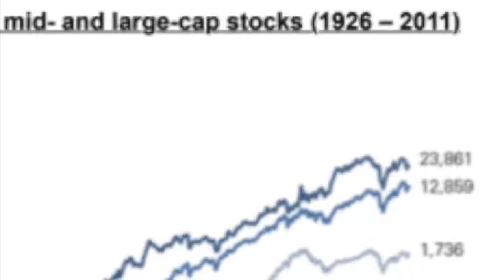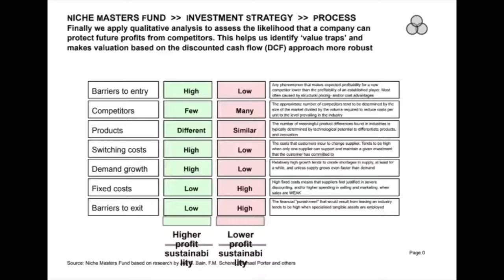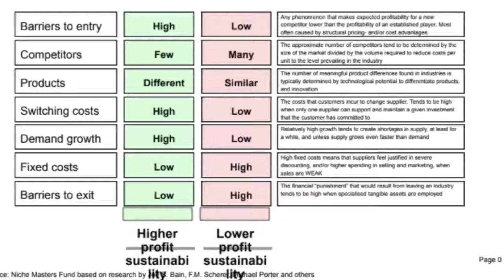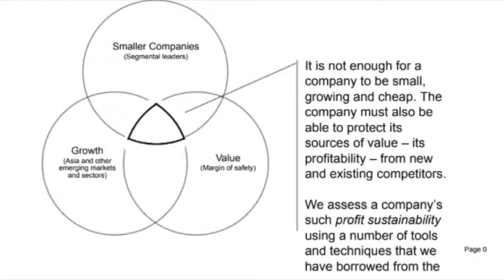HOW TO INVEST IN STOCKS with dr PER JENSTER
How to invest in stocks! Whether you are a beginner or experienced investor, this video will give you insight into the core of professional stock market investing.

In case you want to reach Prof Jenster or know more about how he invest, please go to ...

0:27 Who is Per Jenster
1:33 What to look when investing in a business
3:59 Fund based on a niche strategy
6:01 Companies we are investing in
8:30 Management
10:00 HIGHER PE for HIGH ROIC
10:44 Index funds
13:10 Trading
14:24 Strategic focus
15:57 Current stock market
18:25 Diversification
20:31 Investing education
21:36 Modern investing
23:32 Learn to be better at investing